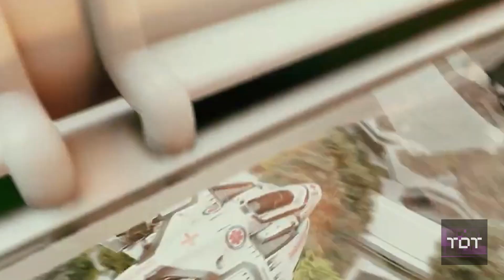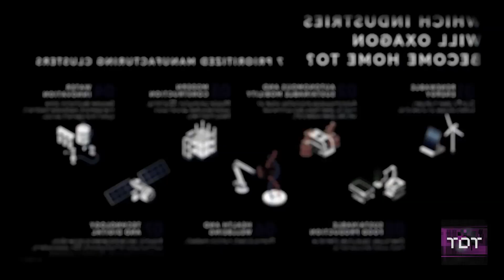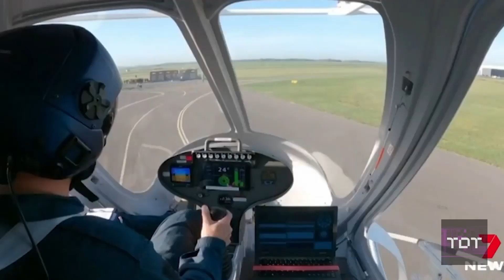NEOM THE LINE: El mañana que todos estábamos esperando, en Arabia Saudita.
En los fascinantes paisajes de Arabia Saudita se encuentra NEOM, la ciudad del futuro. 🌆 Únase a nosotros en un viaje extraordinario mientras revelamos las maravillas e innovaciones que darán forma al mañana en el corazón de NEOM. Desde la vida sostenible hasta las maravillas tecnológicas, este vídeo es su pase exclusivo a la vanguardia de la visión de Arabia Saudita. ¡No te pierdas la oportunidad de presenciar el mañana que todos estábamos esperando, aquí mismo en NEOM!

FuturoDeArabia Saudita
InnovaciónArabia Saudita